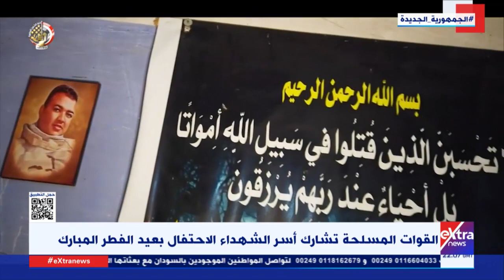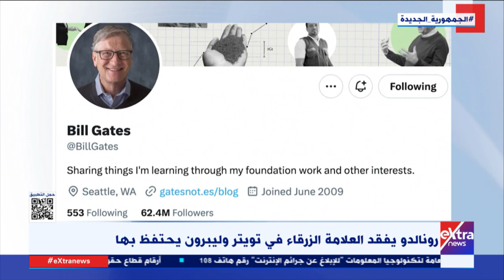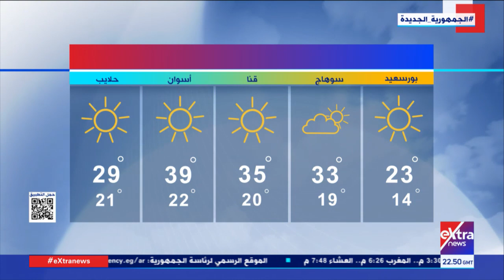غرفة الأخبار| جولة الـ 12 منتصف الليل الإخبارية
22 أبريل 2023